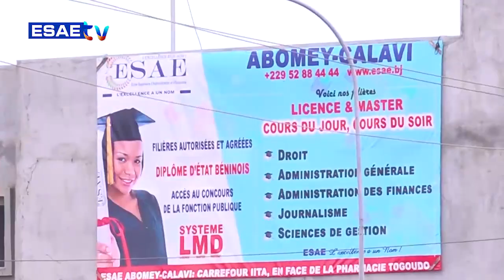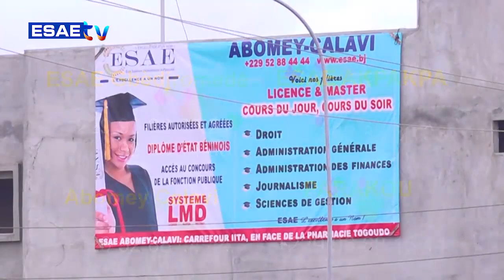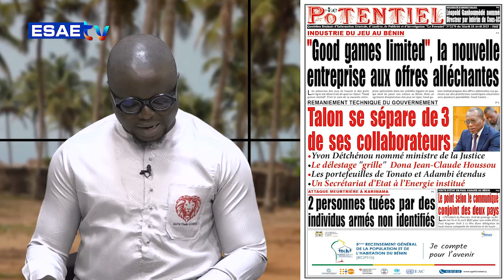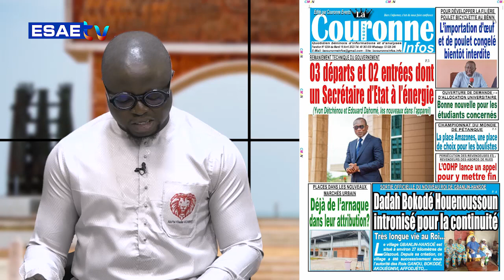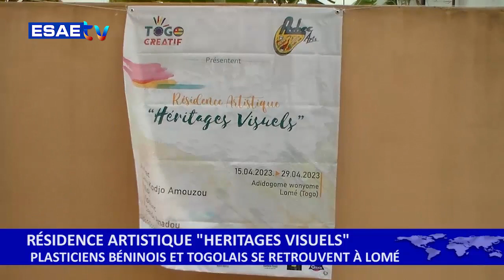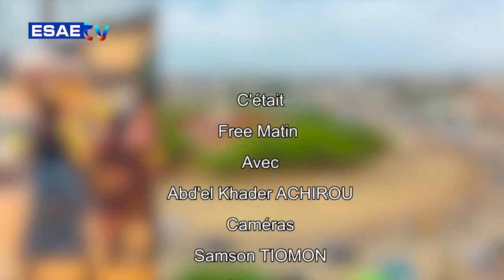FREE MATIN DU 18 AVRIL 2023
Vous suivez sur * votre émission d’information et de divertissement *’’FREE MATIN’’ de ce MARDI 18 AVRIL 2023*